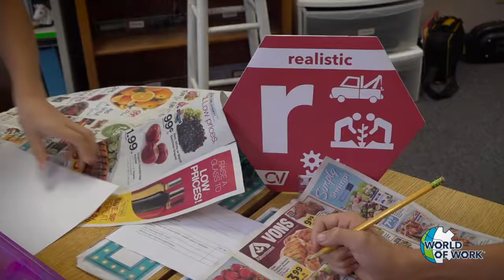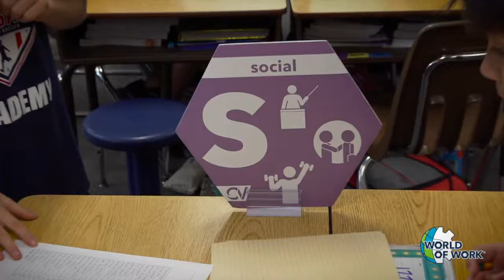Fuerte Dietitian Simulation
If we don't know who we are, then how do we know what jobs we want?